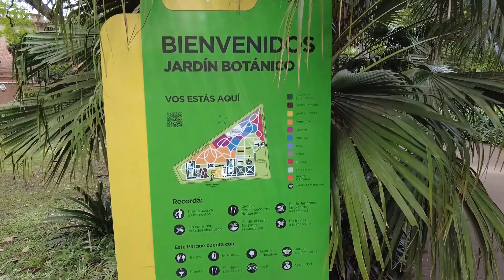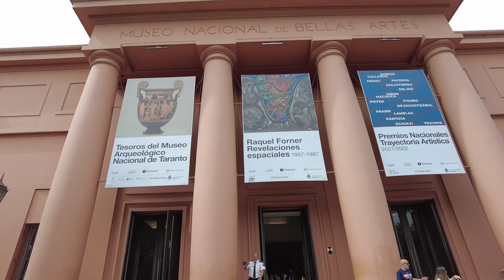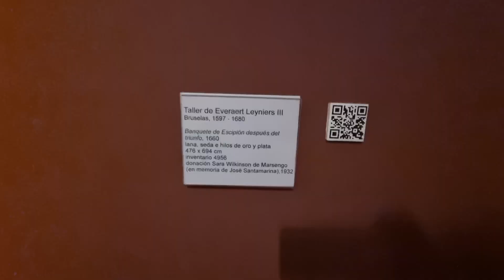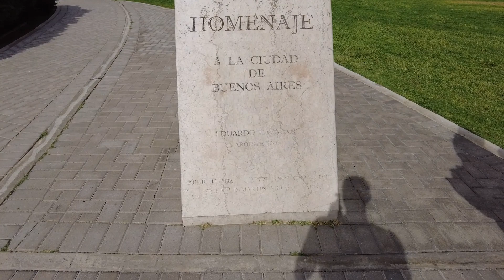3 PASSEIOS PARA FAZER EM 1 DIA EM BUENOS AIRES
3 passeios para você fazer em 1 dia em Buenos Aires na Argentina.

Nesse dia fomos conhecer o Jardim Botânico, Museo Nacional de Belas Artes e a Floralis Generica.

São lugares mais relaxante para você desfrutar com mais calma e aproveitar a natureza existente nesse lugares e também possuem entrada gratuita.

O Museu Nacional de Belas Artes é um dos mais importantes da América Latina e o que possui o maior acervo de arte argentina do país.

A Floralis Generica é um monumento metálico em forma de flor que tem 20 metros de altura e pesa 18 toneladas.  A escultura fica na praça Naciones Unidas, que tem um grande espaço gramado em Palermo onde os argentinos gostam de se sentar para tomar sol e conversar. O fato mais interessante sobre essa escultura é que ela possui um sistema que faz com que suas pétalas se abram e fechem de acordo com a hora do dia - nem sempre está funcionando, mas é um uma atração moderna e muito interessante.

O Jardim Botânico foi inaugurado em 1898 e foi declarado Patrimônio Histórico Nacional. O Jardim Botânico é uma área verde de 5 hectares, com mais de 5.500 espécies de árvores e plantas nativas e diferentes regiões do mundo dividido e organizado em diferentes setores como o patio francês, patio oriental, patio romano... O Jardim Botânico também tem uma notável colecção de fontes e esculturas. O que mais presenciamos é que é um lugar de encontros para papear e tomar um bom mate.

SOBRE NÓS:
Fala meu povo! Somos Franco, Rebeka e Mel e por aqui vamos te dar dicas de locais para visitar, como viajar com pet e mostramos a vida real de nômades.

Esperamos que goste do nosso conteúdo e fique aqui conosco!😎